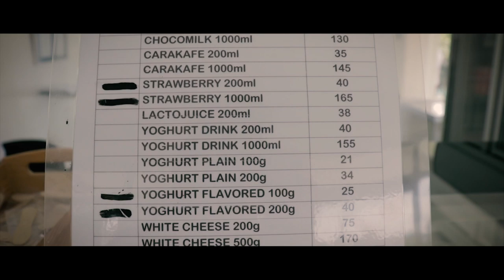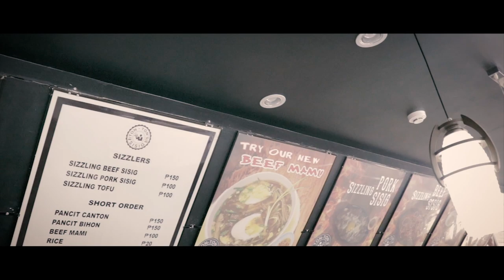SIKRETO PAANO MAKA-LIBRE SA PAGKAIN I SINO SI TONTON`S SISIG?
Paano malibre sa PAGKAIN kapag nasa restaurant ka o isang Fastfood? dito mo malalaman ang lahat. HAHAHA
Special thanks to TONTON`S SISIG

TON-TON`S SISIG
SISIG
BEST SISIG
SIKRETO
HOW TO GET FREE FOOD
JAYTV
KATAGUMPAY